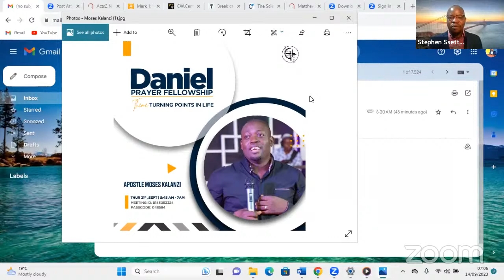Daniel's Prayer Fellowship | Turning Points in Life | Rev. John Ssenyonyi